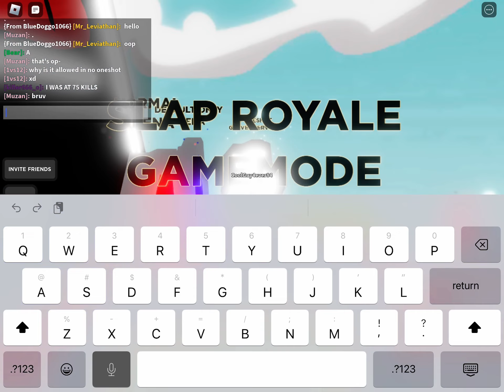I’m playing with my friend on Roblox go check out his channel NOW or you get no friends